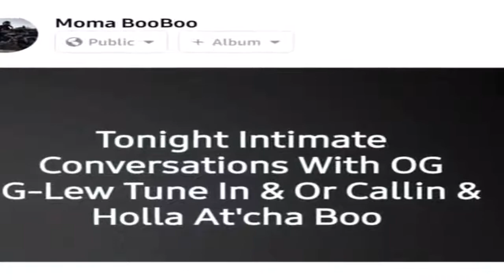Papoose (Roots From The Underground) Live On The G-Lew Show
The G-Lew Show welcome the legendary Bay Area East Pali Altos own Papoose of The Roots From The Underground live hosted By G-Lew & Queen Jean.